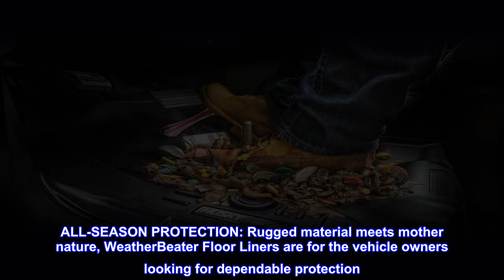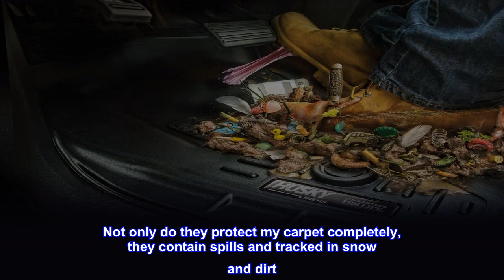Great product - Husky Liners Weatherbeater Series | Front & 2nd Seat Floor Liners - Tan | 99743 | F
Great product -  Husky Liners Weatherbeater Series | Front & 2nd Seat Floor Liners - Tan | 99743 | Fits 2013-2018 For

ALL-SEASON PROTECTION: Rugged material meets mother nature, WeatherBeater Floor Liners are for the vehicle owners looking for dependable protection. Their tough construction withstands whatever nature hurls your way.
CUSTOM FIT TO YOUR VEHICLE: WeatherBeater Floor Liners have a FormFit Design process that perfectly forms each liner to your specific ride. Our nerds use lasers and computers to precisely measure each individual make and model's floorboard.
CONTAIN THE MESS: Our patented FormFit Edge(TM) is a raised ridge alongside the door jam, protecting your vehicle from all manner of mess. Live life how you want, on your own terms - your ride is protected from whatever is thrown your way.
GUARANTEED...FOR LIFE: When we say it’s “guaranteed for life” that is exactly what we mean. No hassles, no guff. If you have a problem, Husky Liners will replace it. Capeesh?
Best liners ever.
This is my second car with these. I will only buy these floor liners. Not only do they protect my carpet completely, they contain spills and tracked in snow and dirt. Just buy them, you won't regret it.